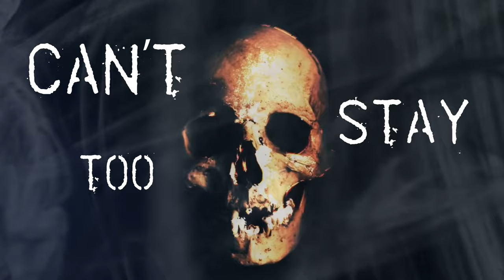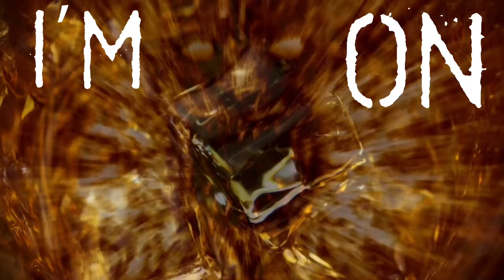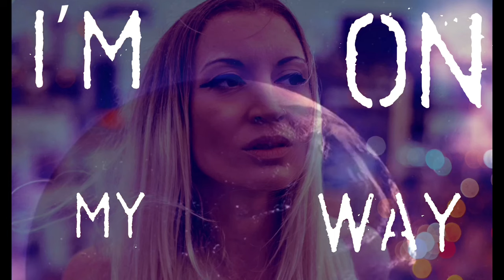Maverick - Dead Groove Lyric Video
Debut Single "Maverick" by Dead Groove Band 2022
Holly West - Vocals & Bass
Fred Aching - Drums & Vocals
Cesar Salaverry CAGS - Lead Guitar & Vocals
Mix & Mastered by Marcos Monnerat @stereorat
Drums Tracked at Javier Honorio's Drum Studio
Vocals, Guitar & Bass Tracked with Luis Salaverry at MAUSER's Studio
Photography: Francisco Medina
Video Editing: Holly West
Artwork: Fred Aching

Special Thanks to:
Paiste Cymbals, Canopus Drums, CTM Monitors, Tune Bot, Renzi Stomplouder, Black Flys Eyewear, Fender, DR Strings, Kemper, Hartke Amps.